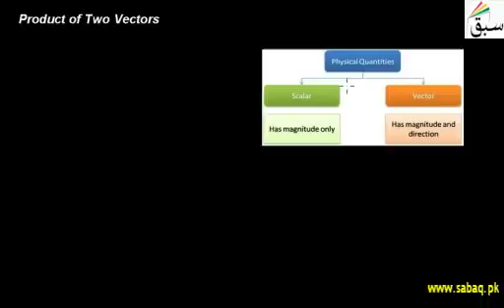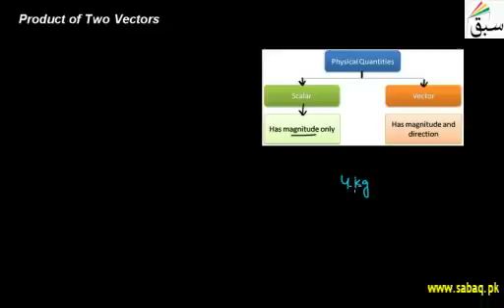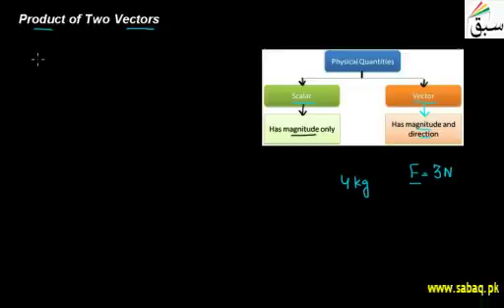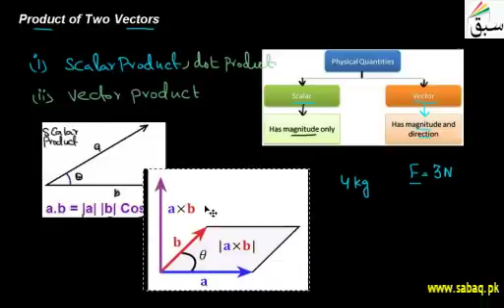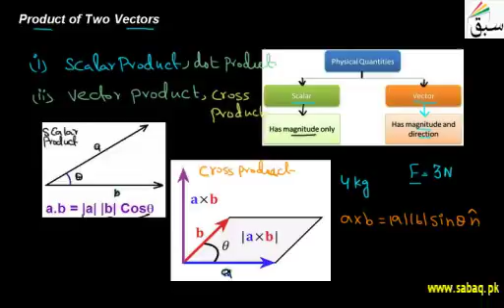Product of Two Vectors | Swap Education